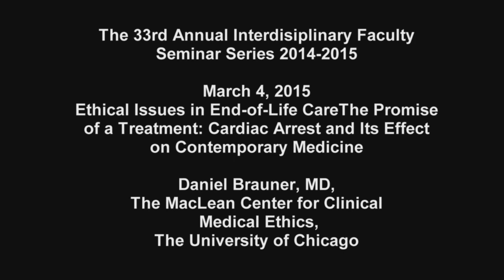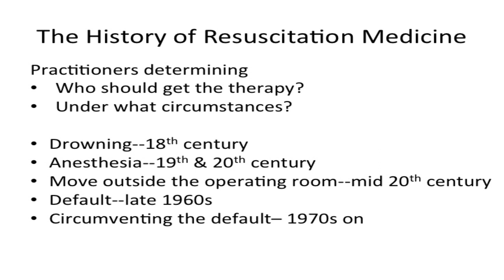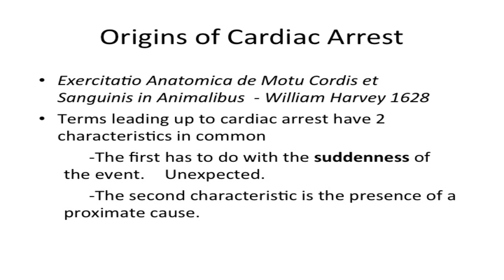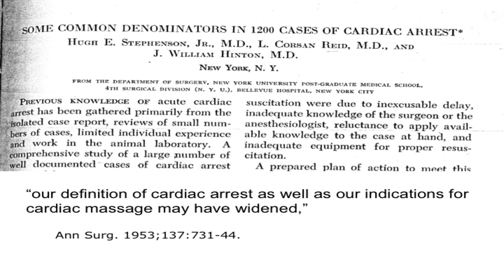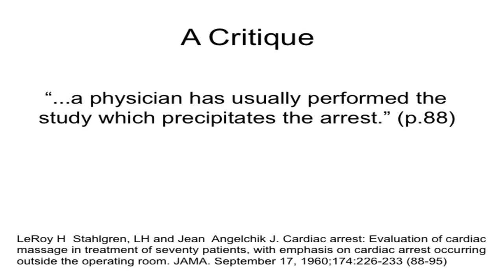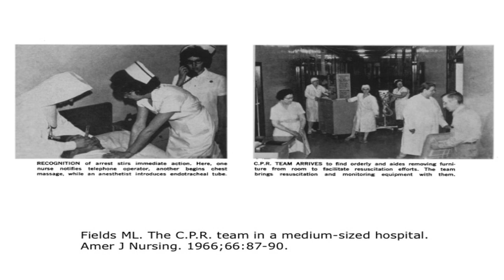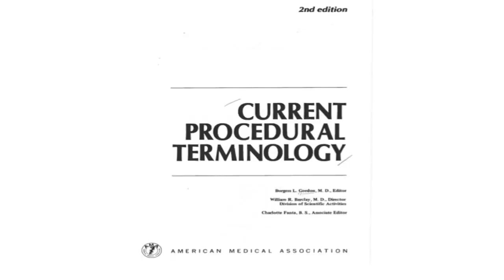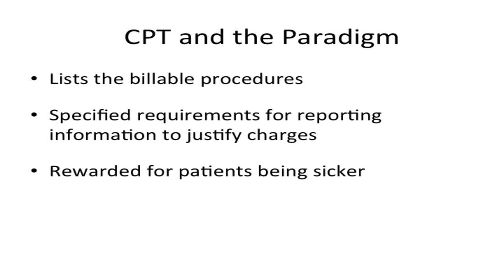Daniel Brauner, MD - Welcome to the Cardiac Arrest Paradigm!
"Welcome to the Cardiac Arrest Paradigm!"